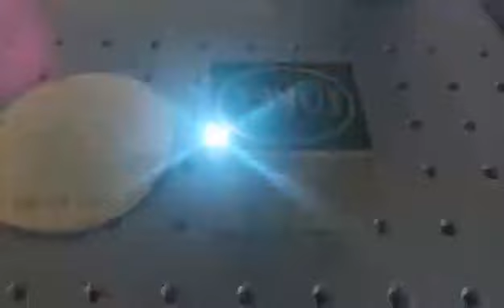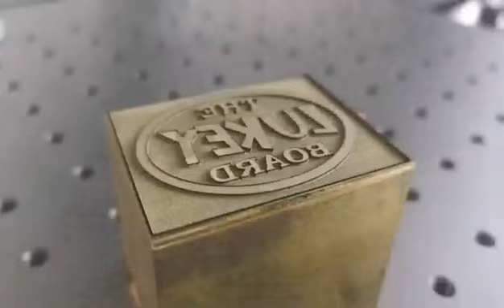Haotian 80W MOPA laser machine with 110X110mm lens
Haotian 80W MOPA laser machine with  110X110mm lens                                                                                                       Deep engrave speed 400mm/s,power 80%,frequency 60,Q pulse width 200,hatch line distance 0.03
                                                                                                                  Clean speed 1200mm/s,power 20%,frequency 30,Q pulse width 200
Time:about 30minutes